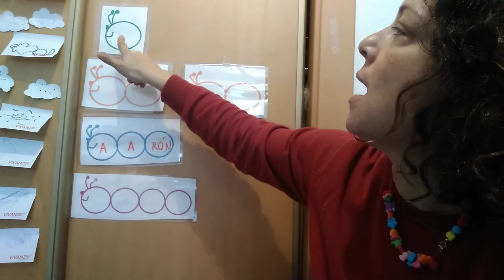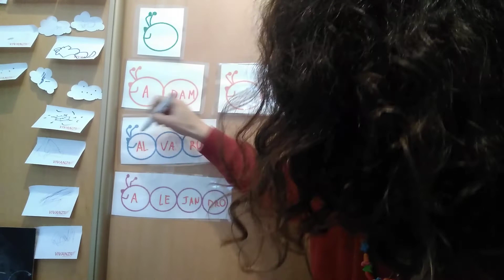Gusanitos nombres con inicial A